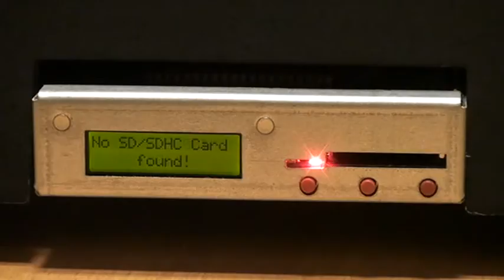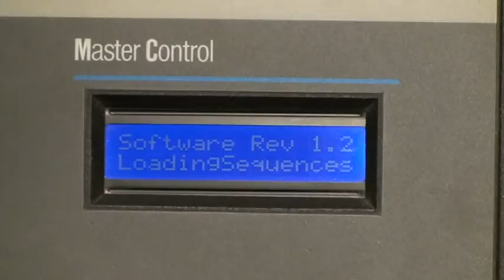Emu SP1200 HxC Installation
How easy is it to install an SD card reader in your SP?

This easy.

There's more about configuring the HxC. Check the forums for this. I may do another vid on it.

You should wear a grounded wrist strap or be in contact with the metal case of some other grounded appliance. Don't touch the electronics like I do in this vid. Especially the chips.
Never have the lid off an appliance that's plugged in to the mains power. Use your brain. I am not responsible for what you do with this video.

Further notes:
Format your SD card to FAT32

You can configure the unit via the windows program "HxCFloppyEmulator software" or via the front panel of the device.
Important settings are Emu Shugart
and the bit rate needs to be set to... (will be back with this)